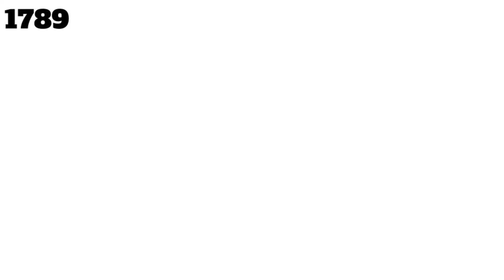April 1 - This Day in History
This video explains historical events that occurred on April 1.